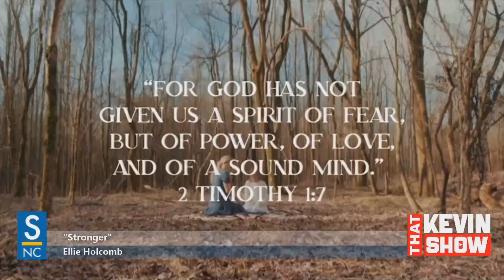20230610 - @thatkevinshow2023 - Seg 5 - NewMusicSpotlight @ellieholcombmusic